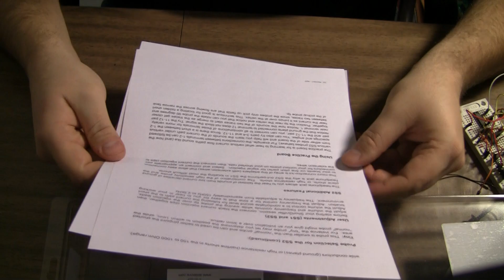Shortsniffer - short circuit finder - unboxing and first look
I wanted a Leakseeker, but it's not in production so I bought this to hold me over.
This is just a first look at the product. It may take me a while to get good with it.